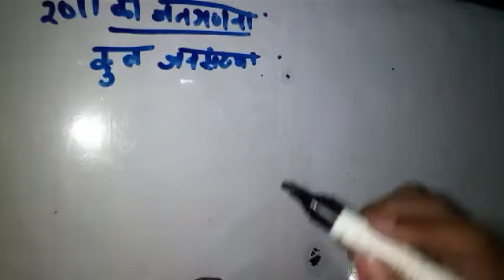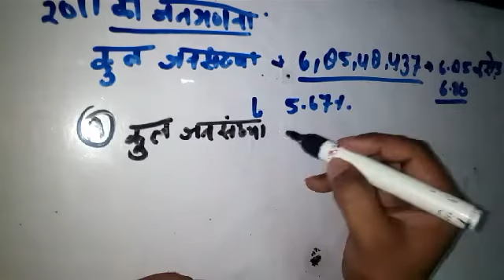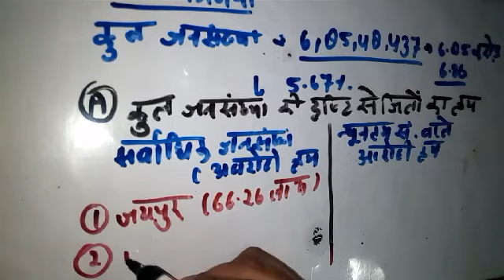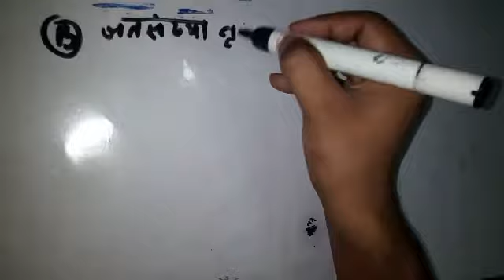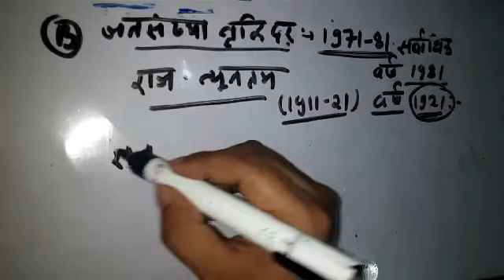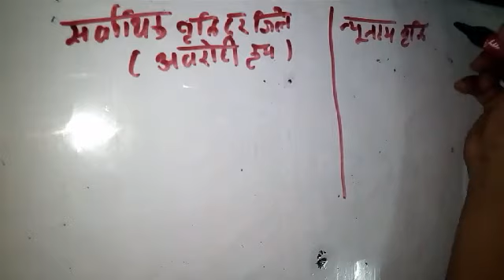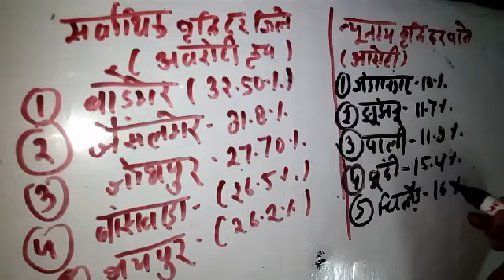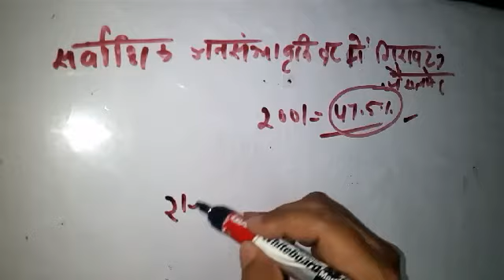Rajasthan ki janganana 2011, राजस्थान की जनगणना 2011 Part-1,tricky gk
राजस्थान की जनगणना || Part-1, RAJASTHAN Gk- राजस्थान की जनगणना tricks SE yad Kare for Ras,Patwari
is video me RAJASTHAN ki janganana 2011 ke bare me details SE jankari di gai h jisame Rajasthan ki jansankhya vardi, jansankhya ke anusar bade jile sabhi bato ke bare me bataya Gaya h agar aap Rajasthan level see sambandhi kisi govt job ki preparation Kar rahe h to ye video apke liye very upyogi hone Wala h Jese Constable ,ldc ,teacher,Ras, clerk, patwari, gramsevak
Thanks
sakshamclasses
saksham calsses
Thanks
Saksham calsses
Sakshamclasses